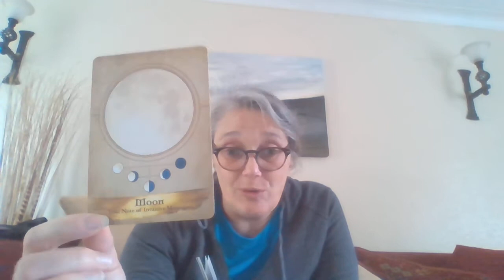Your Weekly Message of Love - 3rd September 2021